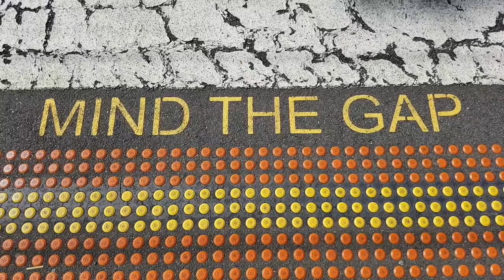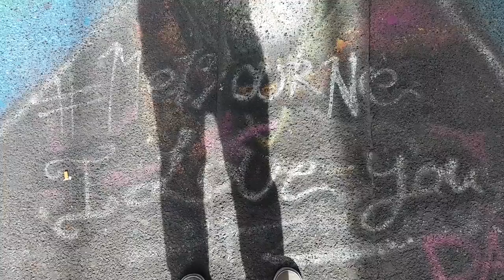Vlog #2 | Melbourne Graffiti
Melbourne is full of laneways where graffiti artists layout their work. Charlotte and I go visit some well-known places such as Union lane and Caledonian lane.

MUSIC